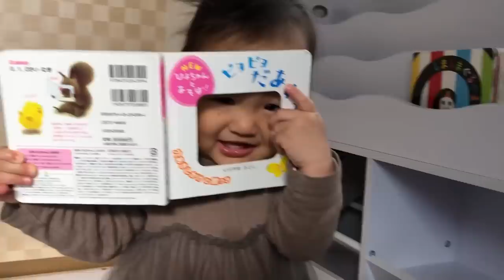【何気ない日常】理解して遊んでる！男女双子1歳0ヶ月赤ちゃんMix twins Injuries of it increased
二卵性男女双子赤ちゃん生後1歳0ヶ月　何気ない日常シリーズ！2人とも力強くなってきたし自我も出てきて怪我が増えてきた。。。しっかり見てあげないといけない！でも優しく触るって事も教えてあげたい！

赤ちゃんの１日【生後7ヶ月のスケジュールに密着】One day with a baby.

【5分で赤ちゃんが寝る】赤ちゃん 寝る 音楽 - 子守唄 BGM ☆★☆奇跡の子守唄☆★☆赤ちゃんがぐっすり眠る＆ピタッと泣き止むオルゴール♫♫ 赤ちゃん 寝る

【赤ちゃんコンテスト】 優勝者はモデルになれる❤︎ 保育園の先生と特訓の日々・・・ 勝ったのはまさかの!?